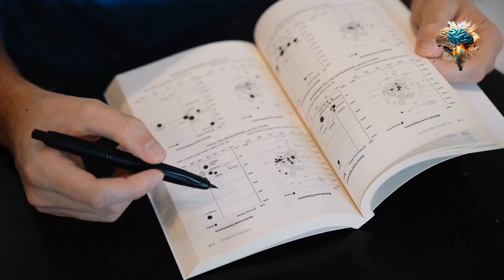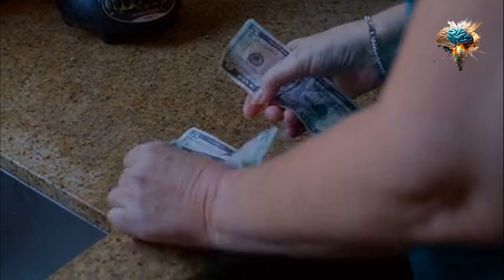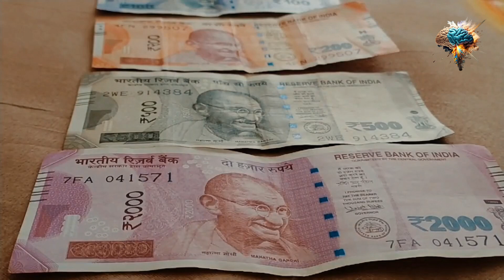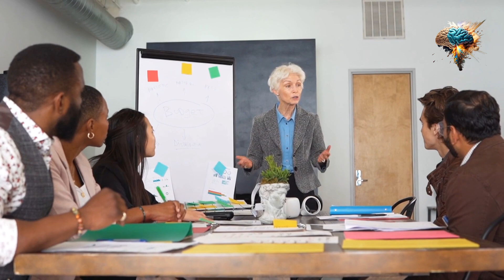Is Retirement the End of Routine?